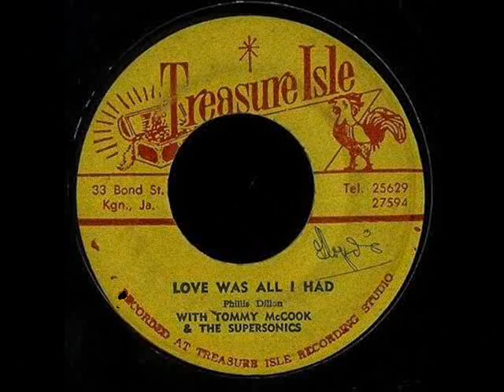Phyllis Dillon - Love Was All I Had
Phyllis Dillon - Love Was All I Had (1969)
7-inch
label Treasure Isle